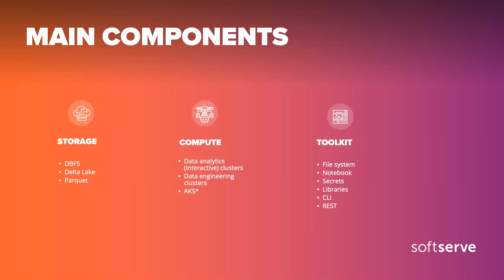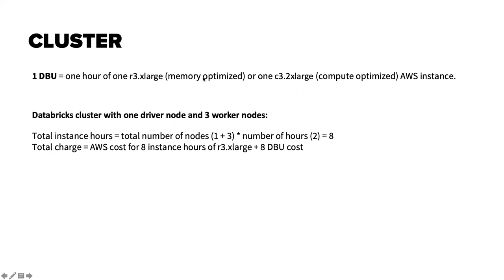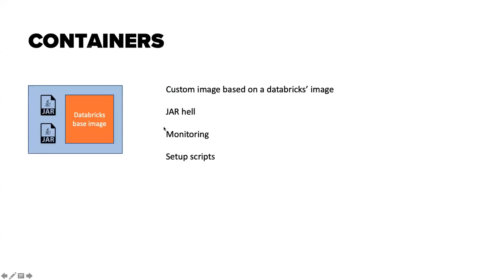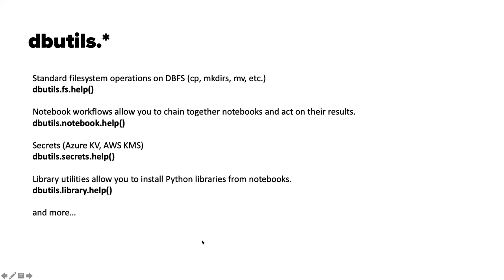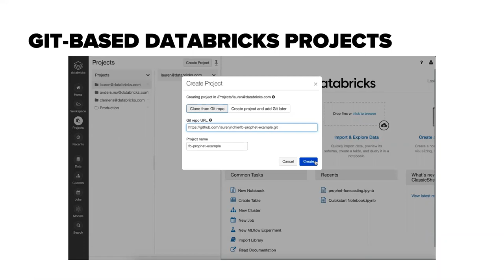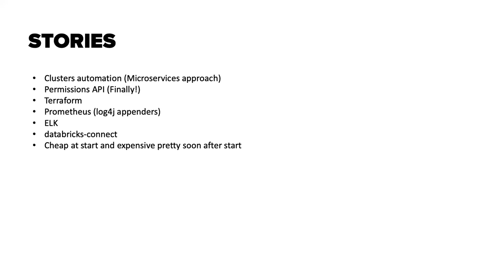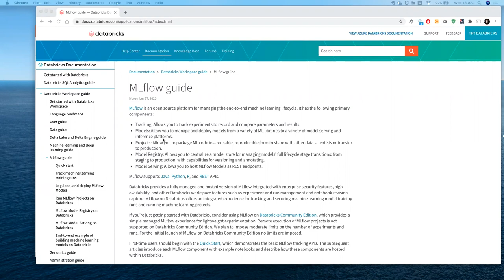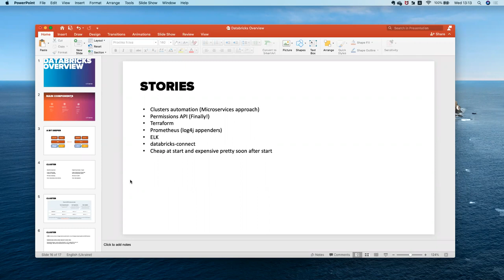Databricks. From Development to Production by Dmytro Yerusalimtsev (Eng)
We discussed Databricks concepts and internal architecture. We covered three main pillars of this service and their internal structure:
Storage
Compute
Toolkit
Also we covered:

Cluster types and their cost
Custom Docker images for clusters
Delta Lake
Data Factory integration
Monitoring
Networking
Stories from real projects